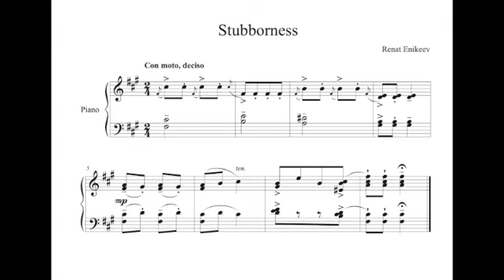Renat Yenikeyev - Stubborness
Renat Achmetovich Yenikeyev (Russian: Ренат Ахметович Еникеев; ISO- 9: Renat Achmetovič Enikeev).  Born on June 13th, 1937, in Kazan; died in March 13th, 2020, in Kazan. Soviet and Russian composer. People's Artist of the Republic of Tatarstan (2002), Honored Artist of the RSFSR (1987). In 1956 he graduated from the Kazan Music College (theoretical and composition department, composition class of Yu. V. Vinogradov); in 1961  he graduated at the Kazan Conservatory (composition class of A. S. Leman, polyphony class of G. I. Litinsky, piano class of N. B. Retzker).
In 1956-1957 taught theoretical subjects and composition at the Kazan Music School. In 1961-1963 headed the musical department of the theater. G. Kamala (Kazan). In 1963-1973. worked as a soloist and concertmaster of the Tatar Philharmonic. In 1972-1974 he worked in the Committee on Television and Radio Broadcasting of the Council of Ministers of the Tatar Autonomous Soviet Socialist Republic. Since 1990, he was Deputy Chairman of the Board and consultant of the Union of Composers of the Republic of Tatarstan.

The image before the music is Troublemaker (1923) by El Lissitzky, chosen for this video by C.M.